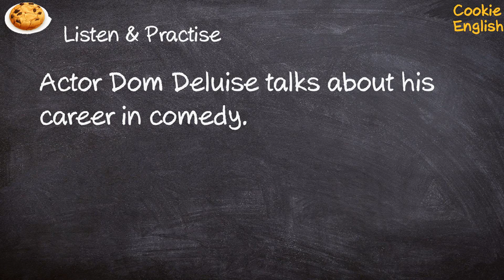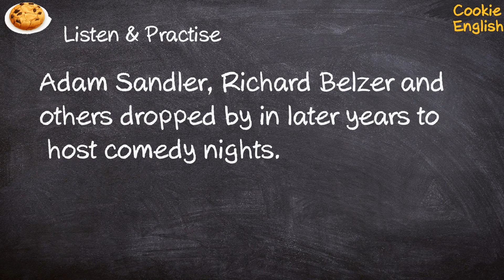Comedy Pronunciation, Paraphrase, Listen & Practice